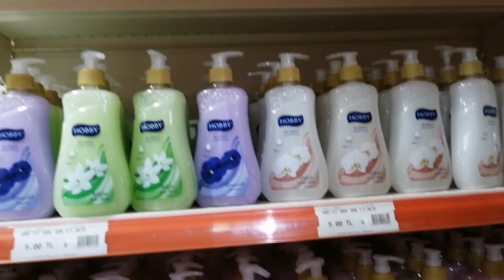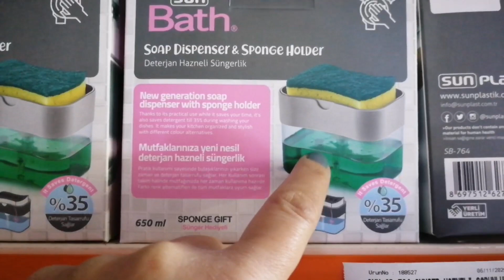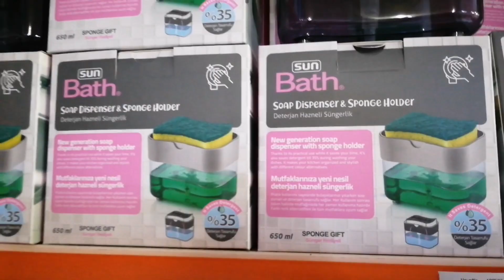VLOGUMDAN ATV HABERE ÇIKTI🤭😲SON MODA ZÜCCACİYE ÜRÜNLERİ